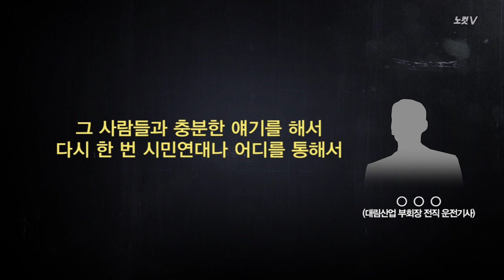이해욱 부회장과 기사들만 아는 일 '법적 대응' 하겠다 [김현정의뉴스쇼]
재벌 3세인 대림산업 이해욱 부회장은 자신의 운전사들에게 이해할 수 없는 무리한 요구와 폭언, 폭행을 일삼아온 사실이 밝혀져 23일 온종일 온라인을 뜨겁게 달궜는데요.

이 부회장을 수행했던 운전기사가 CBS라디오 '김현정의 뉴스쇼'에 나와 '폭언이라든지 폭행이라든지 그런 것은 전혀 없었다'는 대림산업측의 입장에 "이해욱 부회장과 기사들만 알고 있는 일, 기사들과 함께 법적 대응 하겠다"고 밝혔다